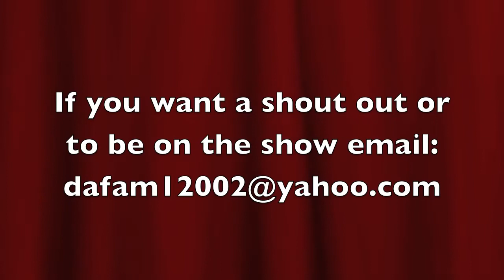Da FAM Club "Da General's Report" holiday shout out 12/26/13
Da FAM Club TV PRESENTS "Da General's report" holiday shoutouts in new haven,CT 12/26/13